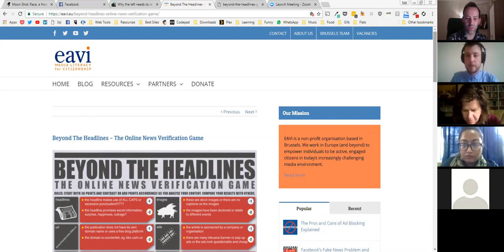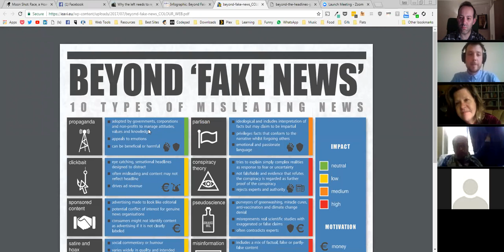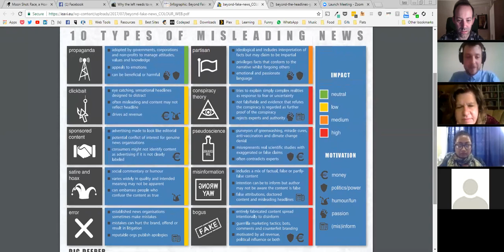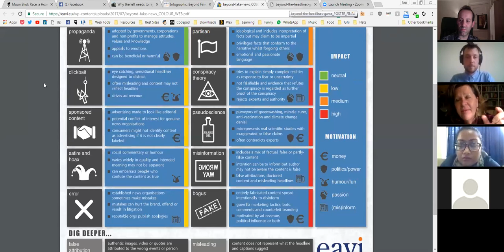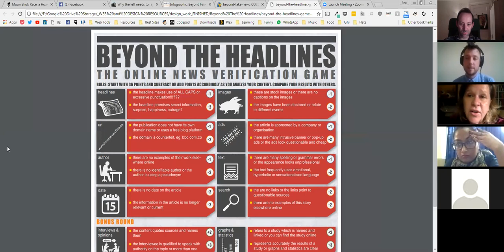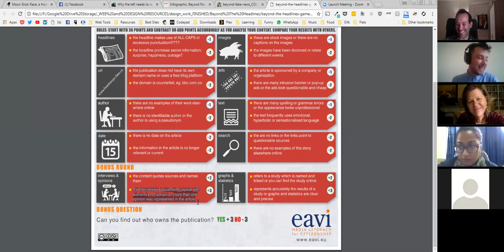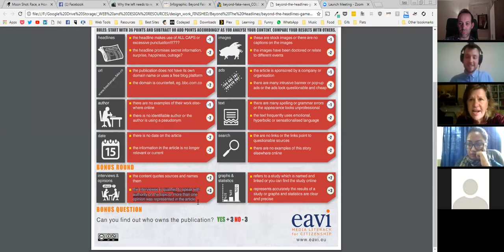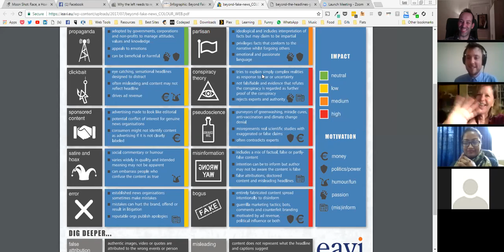Beyond the Headlines - 10.26.2017 Webinar with Luc Steinberg